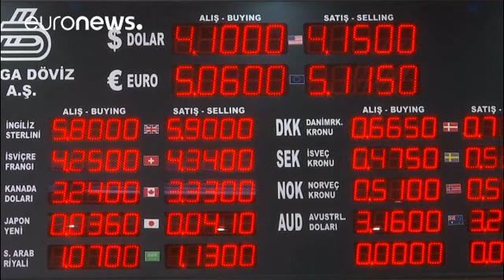Erdoğan: Bizi döviz kuruyla terbiye edemezler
Cumhurbaşkanı Erdoğan Türk Lirası'ndaki değer kaybına rağmen ekonomide işlerin gayet yolunda olduğunu belirterek halktan sağda solda konuşulanlara bakmamalarını istedi…